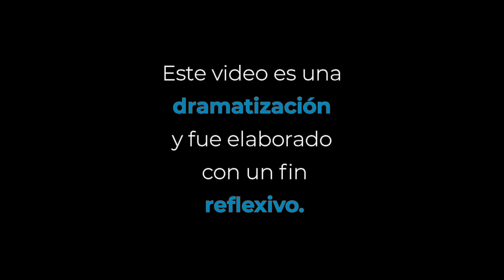El tío hará todo por salvarla